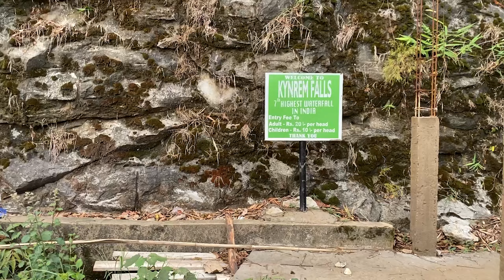Episode - 5 | Seven Sisters Waterfall | 7th Highest Waterfall in India | Kynrem Falls | Cherrapunji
Shillong (3N) / Kaziranga (1N) /Guwahati (1N) –6 Days

Day2 :
Transfer to Seven Sister Falls - Timings: 6 AM - 6 PM
Nohsngithiang Falls / Seven Sister Waterfalls

    Located in the wettest place on Earth, Cherrapunjee, Nohsngithiang Falls is a seven segmented waterfall that cascades down from a height of 315 m (1,033 feet) and has an average width of 70 m (230 feet). The falls plunges over the top of limestone cliffs of the Khasi Hills only during the rainy season. The seven segments of the waterfalls symbolize the seven sister states in northeast namely Assam, Arunachal Pradesh, Manipur, Nagaland, Tripura, Mizoram and Meghalaya.